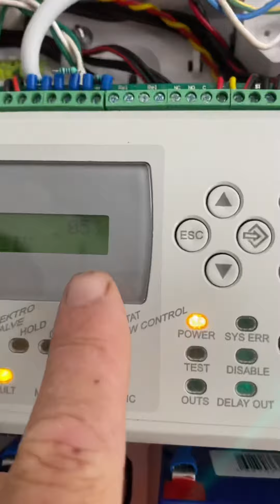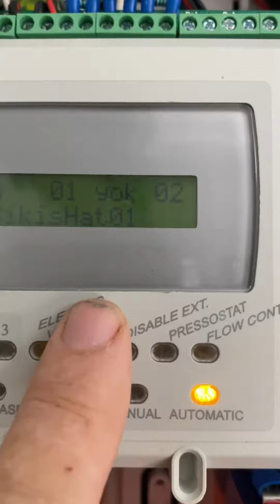Aerosol Yangın Söndürme Testleri